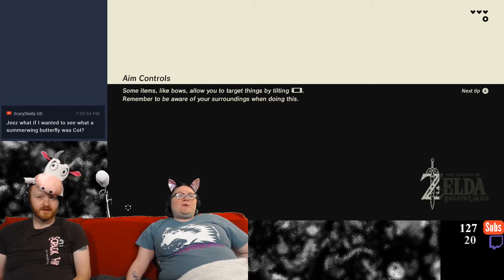Working Out the Bugs | Zelda Breath of the Wild #2 Nintendo Switch